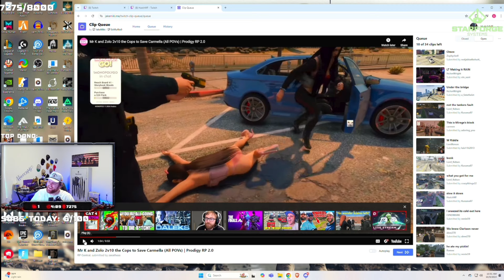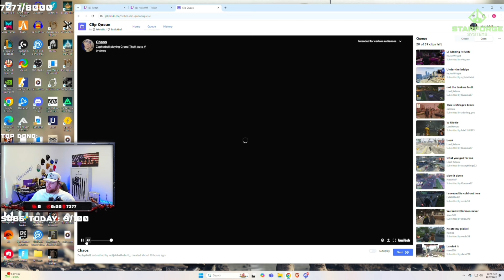Hutch Reacts To Mr. K and Zolo 2v10 the Cops to Save Carmella (All POVs) | Prodigy RP 2.0